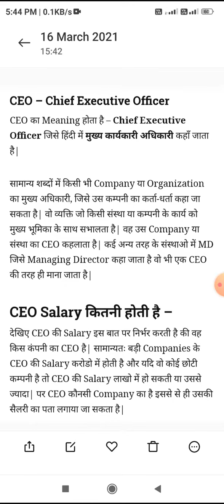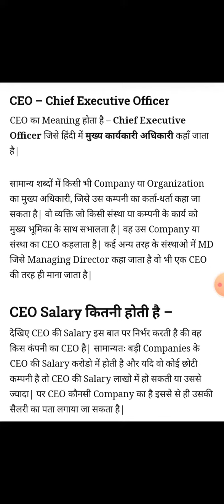C.e.o kon hota he//ceo kya hota he//ceo ki salary kya hoti he //सी ई ओ क्या है